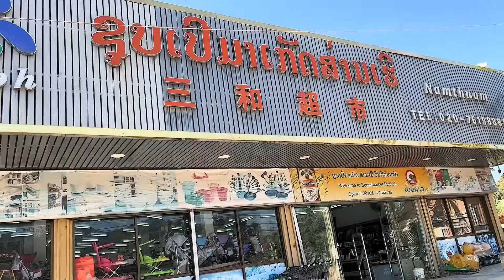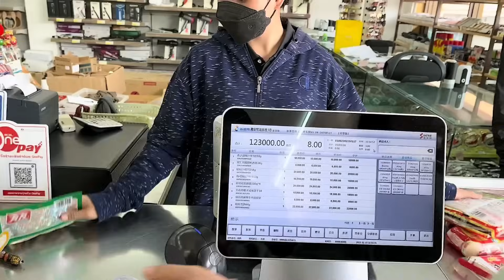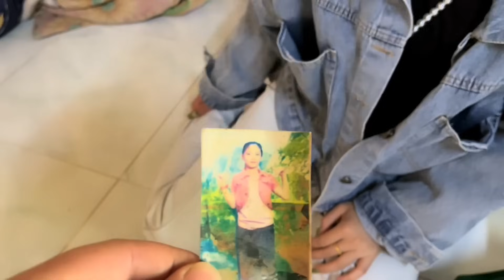老挝物价贵吗？看看在东南亚花100元能买到哪些中国产品？给外婆家买了台电视机#老挝美女MEE